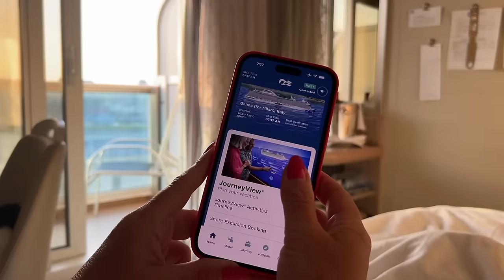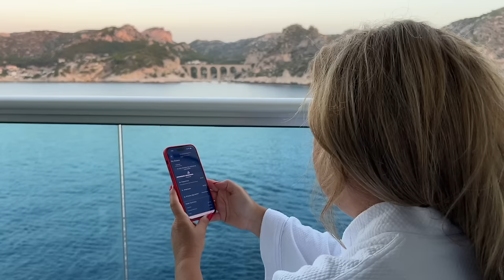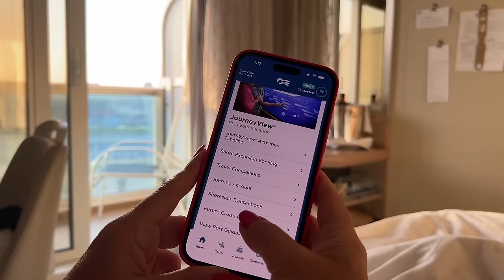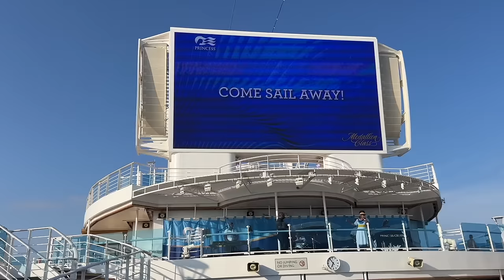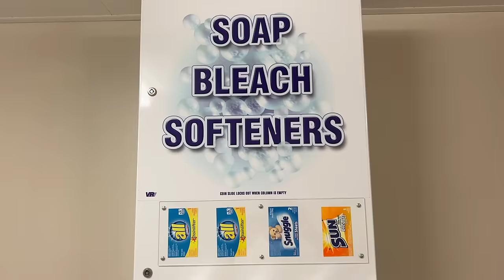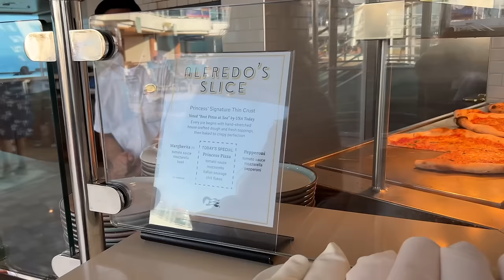Princess Cruises *NEW* Tips, Tricks and Insider Secrets!! (2023)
If you're going on a Princess cruise, this video is a must-watch! These are the Princess cruise tips & secrets you need to know. You'll also find out about the changes on Princess Cruises including the cruise packages, Princess Plus, Princess Premier & Princess Standard.

This video will help you to save money on a Princess cruise, with insider cruise tips most people don't know. If you're a first time cruiser, this video will help you to know what to expect on a Princess cruise ship.

Princess cruise news, updates & changes for 2023 are included!

CRUISE ESSENTIALS

Carry-on bag
Power cube no surge
Hand held mini fan
Sun Bum sunscreen (reef-safe)
Aloe vera
Waterproof phone cases on lanyard
Travel alarm clock
Night light
Collapsible straws
Travel fan
Pop up Laundry hamper
Passport wallet
Lock box safe
Make up bag
Collapsible water bottles
Power bank
Iwalk charger
Ginger candies
Pill box
Towel clips
Jewelry bag
Water shoes
Mesh beach tote bag
Cruise tote bag
Wrinkle Release
Travel hangers

Flights & International Travel:

Pressure relief ear plugs
Compression socks
TSA clear bags
earbuds noise canceling
travel adapter
money belt
Travel luggage scale
Airtag holders

Please note that I do not sell cruises on Life Well Cruised. I share my own opinions, personal experiences and information with other cruise travellers, which I hope can be helpful. Please contact your travel agent or the cruise line directly for advice & any information specific to your booking.

Some of the Video Footages are courtesy of Princess Cruises.